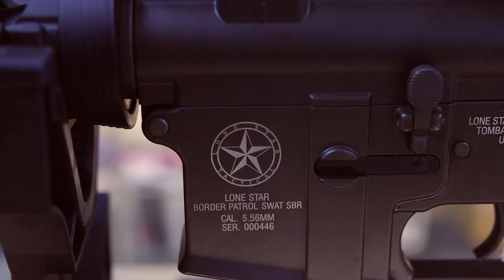-RECENSIONE-Lone Star Border Patrol SWAT SBR